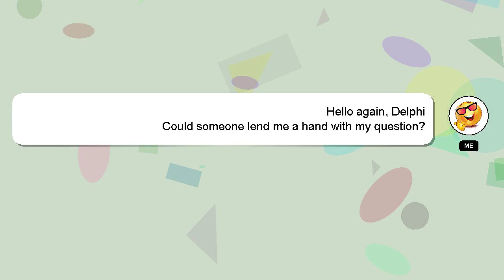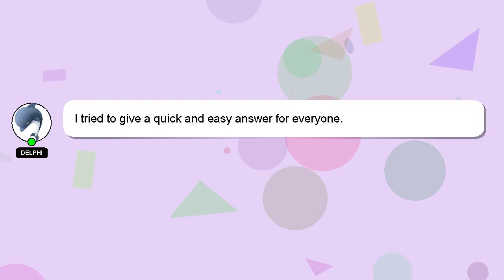How to invest in cryptocurrency?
Allow me to introduce myself briefly, Hey, I'm known as Delphi. I can assist you in answering your queries. - How to invest in cryptocurrency?

I will 'heart' your answer to show my gratitude for your contribution.

*2 What we are experimenting :*